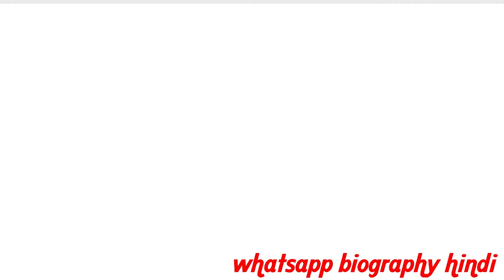WhatsApp Success Story after Many BIG BIG Failures Video in Hindi !!!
Whats App Founders were rejected by Facebook & Tweeter in Interview
Success Story after BIG BIG Failure Video in Hindi

This video is about whatsapp success story in hindi. WhatsApp Messenger is a freeware and cross-platform instant messaging service for smartphones. It uses the Internet to make voice calls, one to one video calls; send text messages, images, GIF, videos, documents, user location, audio files, phone contacts and voice notes to other users using standard cellular mobile numbers. All data are end-to-end encrypted. It also incorporates a feature called Status, which allows users to upload photos and videos to a 24-hours-lifetime feed that, by default, are visible to all contacts, similar to Snapchat, Facebook, and Instagram Stories. The client was created by WhatsApp Inc., based in Mountain View, California, which was acquired by Facebook in February 2014 for approximately US$19.3 billion. By February 2016, WhatsApp had a user base of over one billion, making it the most popular messaging application at the time.